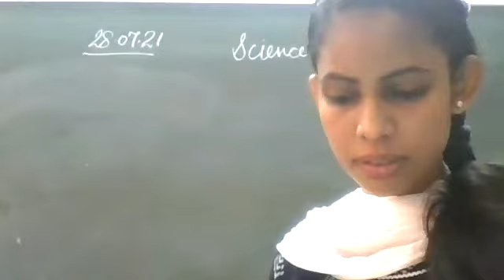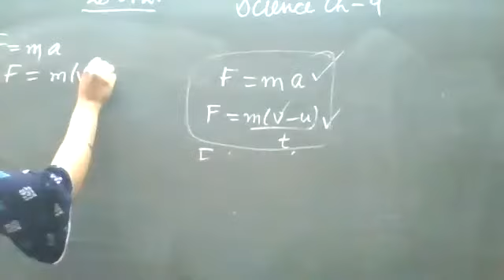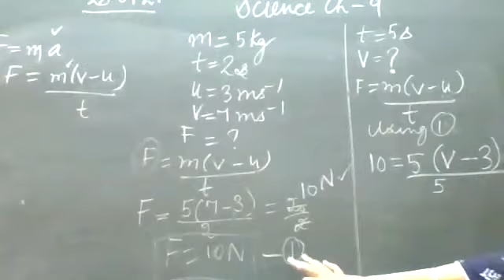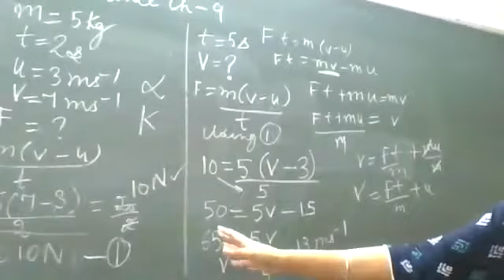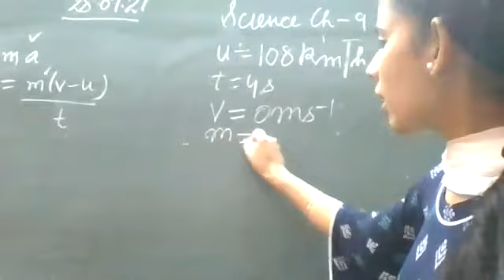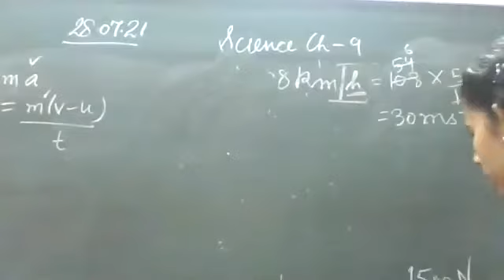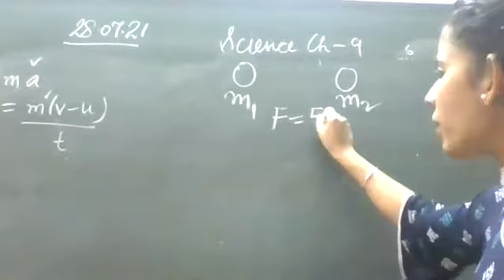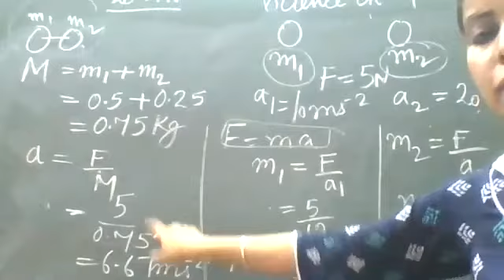Physics CH-9 (28.07.21)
topic- Second law of motion Example- 9.1 to 9.4